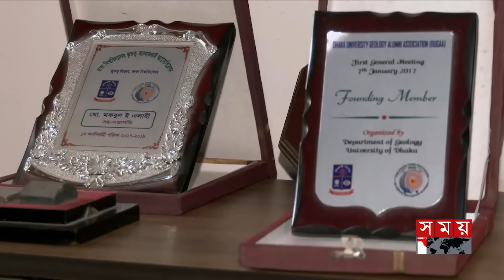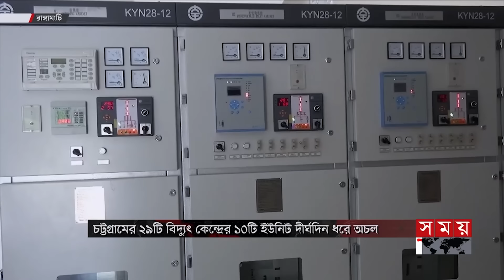সময় সংবাদ | সকাল ১০টা | ২৫ মে ২০২৪ | Somoy TV Bulletin 10am | Latest Bangladeshi News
Somoy TV: t.ly/Se1z
Somoy TV Bulletin: t.ly/iqIq
Somoy Entertainment: t.ly/3dWC
Somoy Sports: t.ly/iASp
SOMOY TV ISLAMIC: t.ly/zU6a

Somoynews.tv: t.ly/Y7ab
খেলার সময়: t.ly/xJ5H
সময়ের গল্প: t.ly/EW3M
এ সময়ের বাণিজ্য : t.ly/m3ir

Groups:
Somoy TV (Official)✅: t.ly/ajiO
Somoy Entertainment✅: t.ly/8CLh
Somoy Business✅: t.ly/4xaJ